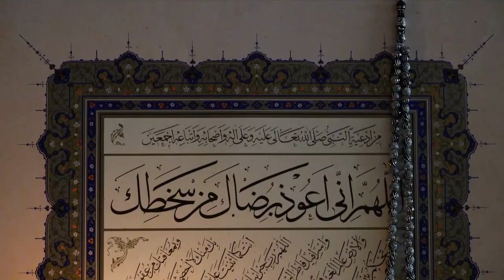Fikr-E-Aakhirat aur uskey taqaze | Khutba E Juma at Markazi Masjid Karimia Dhaka on 03-11-2023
As-Salamu 'Alaikum wa Rahmatullahi wa Barakatuhu!

Khutba E Juma at Karimia Dhaka Masjid on 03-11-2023 by @SadreAlamSalafi

Jazzakallah Khair.

Speech by :-
Sadre Alam Salafi (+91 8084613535).

Any Query/Doubt/Feedback/Business related to Editing / Publishing / Photography / Videography / Social Media Handling etc. :-